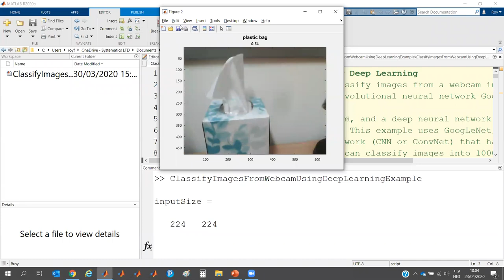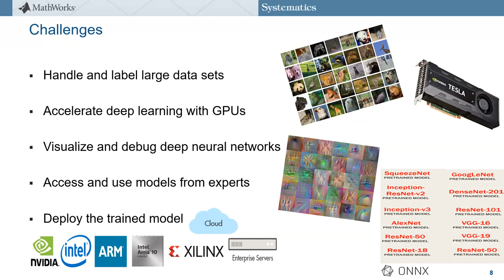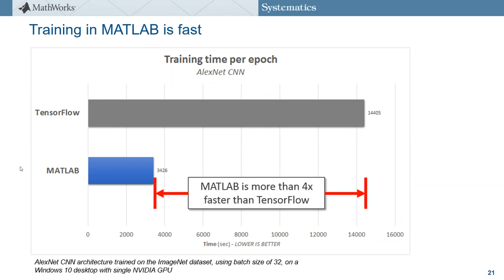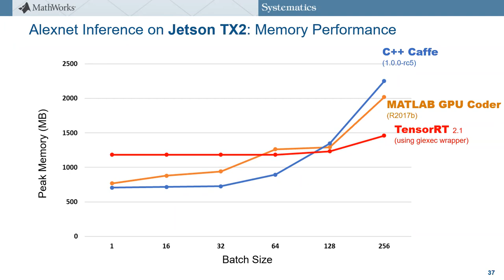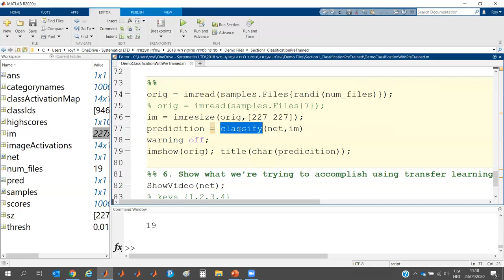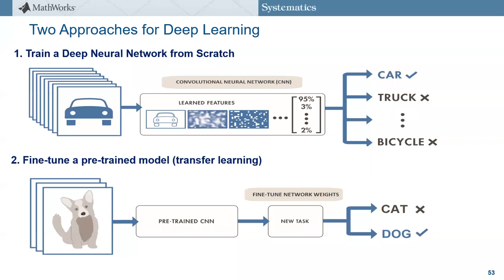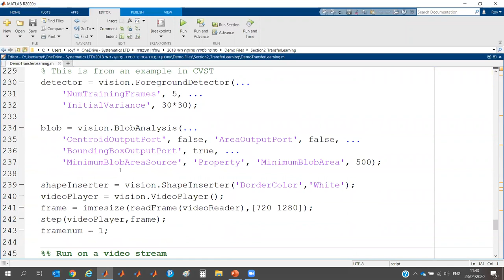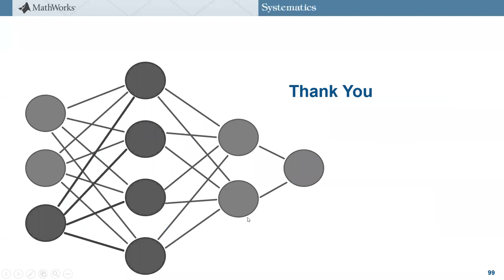WEBINAR: Deep Learning with MATLAB for Computer Vision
הרצאה של מומחה הלמידה עמוקה רועי פן ,שסוקרת את כלל השימושים והחידושים הכי אחרונים בתחום וכיצד ניתן להשתמש בסביבת MATLAB בצורה יעילה לצורך פיתוח יישומי Deep Learning בתחום הראייה הממוחשבת בעולם האמיתי.
אג’נדה:
תחום הלמידה העמוקה מאפשר פתרון בעיות מורכבות בצורה איכותית, והוא משותף למגוון רחב מאוד של יישומים. מהנדסים וחוקרים רבים ברחבי העולם עושים שימוש בלמידה עמוקה לצורך מציאת אובייקטי-עניין בתמונות, וידאו ועוד.
בהרצאה טכנית זו, נראה כיצד ניתן להשתמש בסביבת MATLAB בצורה יעילה בתחום הראיה הממוחשבת, לצורך פיתוח יישומי Deep Learning בעולם האמיתי. נראה כיצד ניתן בקלות:

• לנהל בצורה נוחה ויעילה כמויות עצומות של קבצי מידע.
• לבנות בצורה נוחה רשתות מתקדמות מותאמות-אישית ולאמן אותן לצורך ביצוע סיווג (Classification).
• לייבא רשתות מסביבות כמו PyTorch, Keras-TensorFlow ו- Caffe, ולבצע Transfer Learning בסביבת MATLAB.
• להשתמש בשיטות גילוי (Detection), רגרסיה וסגמנטציה-סמנטית מבוססות למידה עמוקה.
• לבצע עיבוד מקדים למידע האימון והבדיקה – כמו labeling בצורה נוחה או פעולות גיאומטריות לצורך הגדלת מאגר המידע.
• למצוא הגדרות אופטימליות לאימון רשתות עמוקות.
• להשתמש ביכולות ויזואליזציה מתקדמות ובכוח חישובי חזק (GPU, אשכול מחשבים וענן).
• ליצור בצורה אוטומטית קוד CUDA או קוד C/++C מתוך קוד ה-MATLAB, לצורך הרצת הרשת המאומנת על גבי חומרה.

בהרצאה זאת יציג רועי פן,מהנדס אפליקציה מסיסטמטיקס חלק מהחידושים בתחום הלמידה העמוקה בגרסת R2020a.